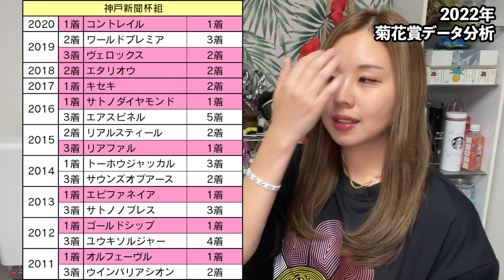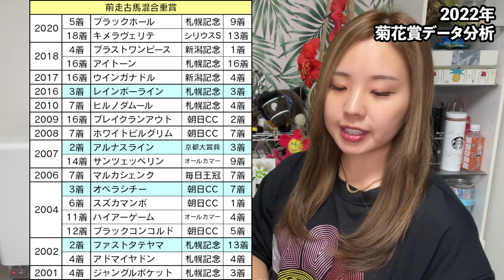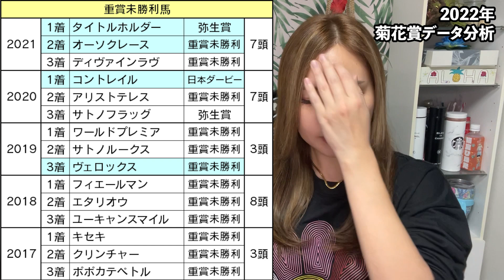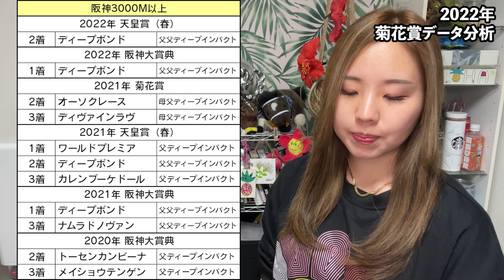【菊花賞馬２頭に絞れた！】2022年 菊花賞データ分析動画【星野るり】